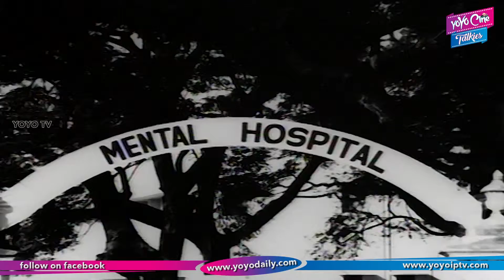Tikka Shankaraiah Movie Comedy Scenes | NTR | Krishna Kumari | Jayalalitha | YOYO TV Film Nagar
Tikka Shankaraiah Movie Comedy Scenes | NTR | Krishna Kumari | Jayalalitha

Tikka Shankaraiah (Telugu: తిక్క శంకరయ్య, English: Crack Shankaraiah) is a 1968 Telugu comedy film, produced by D. V. S. Raju under the D.V.S. Productions banner[3] and directed by D. Yoganand.It stars N. T. Rama Rao, Krishna Kumari and Jayalalithaa in the lead roles,with music composed by T. V. Raju.

Cast
N. T. Rama Rao as Mohan & Shankaram (dual role)
Krishna Kumari as Susheela
Jayalalitha as Rani
Chittor V. Nagaiah as Raghavaiah
Nagabhushanam as Lingaraju
Rajanala as Sodakottu Sambayya
Relangi as Madman
Allu Ramalingaiah as Sidhanthi
Padmanabham as Devaiah
Raja Babu as Madman
Suryakantam as Kanthamma
Hemalatha as Mohan's mother
Dr. Sivaramakrishnaiah as Kodandaramaiah
Raavi Kondala Rao as Madman
Balakrishna as Appanna

Surabhi.